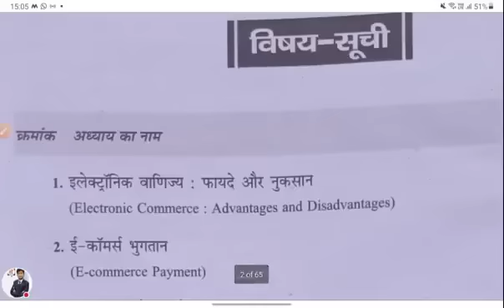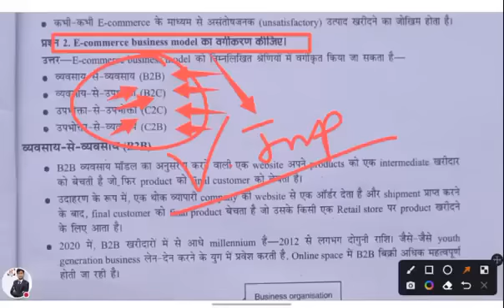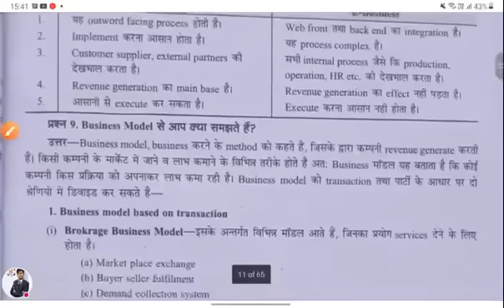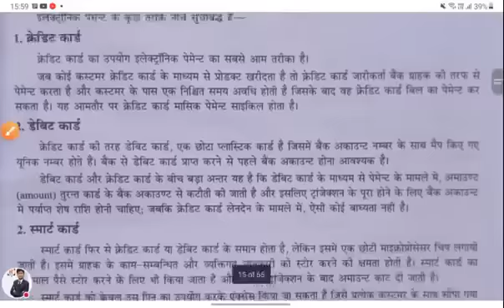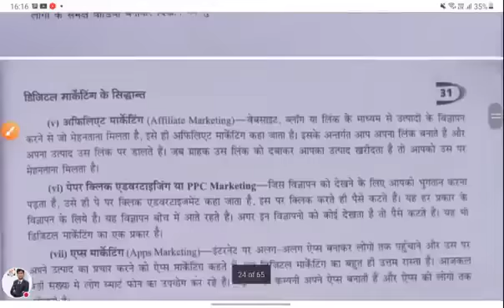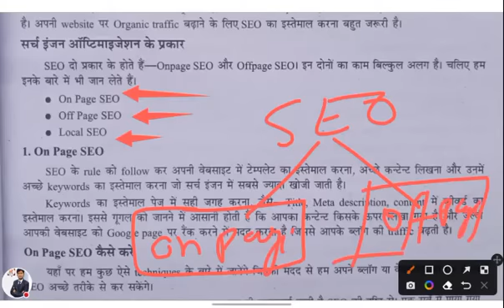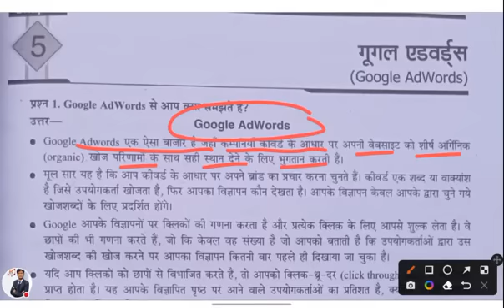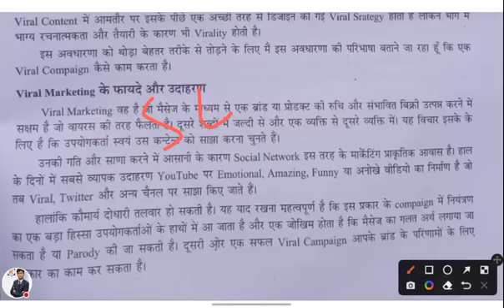🔴Live, मैराथन E COMMERCE & Digital Marketing l Polytechnic 4th Sem L 2 ll Imp Class Hindi l Rkstudy